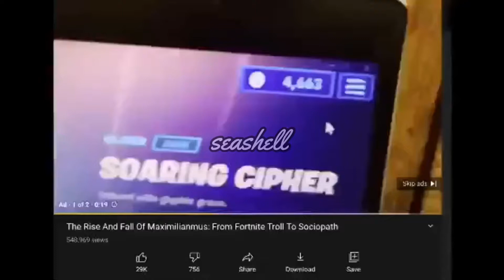can’t win them all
yes, i got a fortnite scam ad over a video about how a fortnite troll became a sociopath